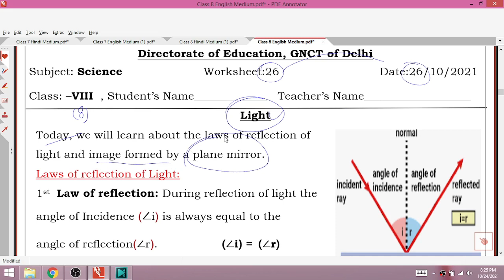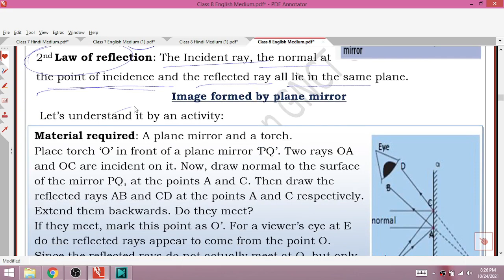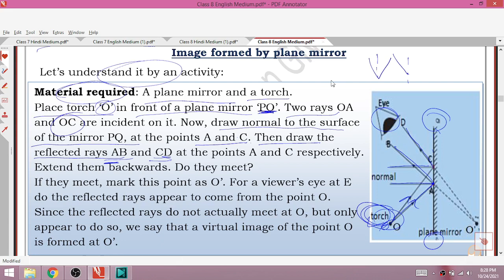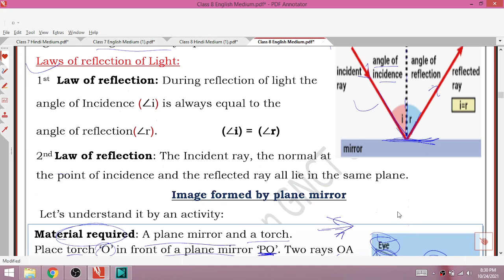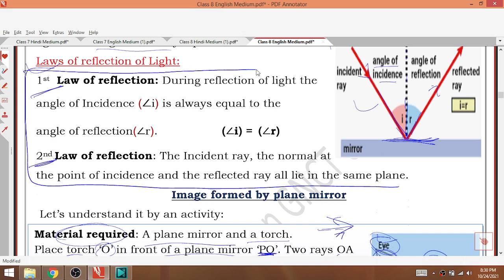Class 8 Science 26/10/21 Worksheet 26 science English Medium tuesday 26 October Class 8 Worksheet 26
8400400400 - Doubtnut Whatsapp ( Instant Doubt Solving)

1) Apne Doubt ki photo kheecho
2) Sawal ko crop karke send karo
3) Turant Video Solution pao

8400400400 par Whatsapp karke apne sabhi Doubt ko kardo out!!

26 October 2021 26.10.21 Worksheet 26
26/10/21 worksheet 26 Class 8
26 October Worksheet 26 Class 8
Science english medium Worksheet 26 Class 8
Tuesday science class 8 worksheet 26
Tuesday science Worksheet 26 Class 8

Science worksheet 26 class 8 (26/10/21) Both medium / sci worksheet 26 class 8 / worksheet 26 class8 Science

8th class
8th class ki worksheet number 26 Science
8th class worksheet number 26
8th class ki worksheet
aaj ki worksheet
Both medium
today worksheet
26 October worksheet
Science worksheet 26 class 8 || class 8 Science worksheet 26 || class 8 worksheet 26 Science ,Science  worksheet 26 class 8, of subject Science
worksheet no 26 of class 8th of the subject Science
Su worksheet no.26 of class 8
26/10/2021 date ki worksheet sub Science class 8th
Class 8th Worksheet number 26 subject Science in both medium
Class 8 worksheet - 26 Science ,class 8 worksheet no 26 Science  2021
Class 8 Science worksheet no 26 (26/10/21)